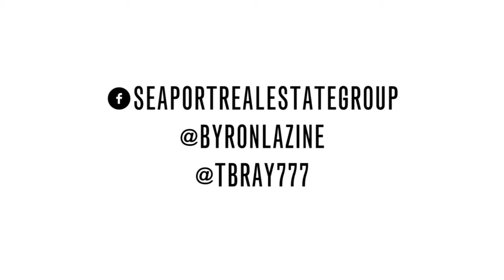64 - Should Realtors place their photo on business cards?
Tim Bray and Byron Lazine talk about the practice of placing ones photo on a business card. Could this kill your business?  Tim Bray - 1 of 2 agents in the region with a 4 year degree in real estate & urban economics (UConn) Do the math and let the math tell you what to do.